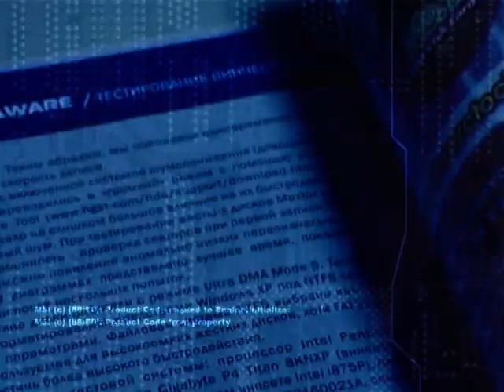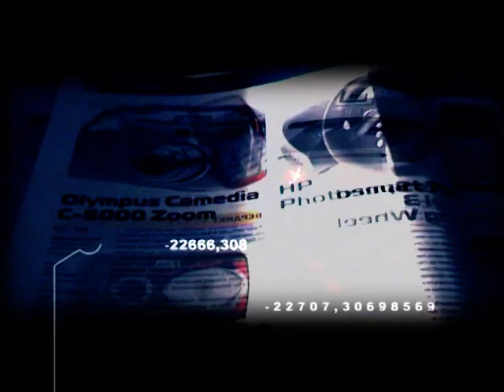Преимущества ремонта техники в СЦ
Преимущества ремонта компьютерной техники в специализированном Сервисном центре